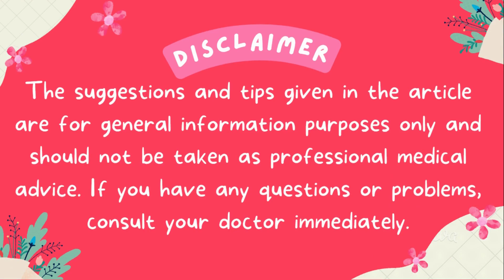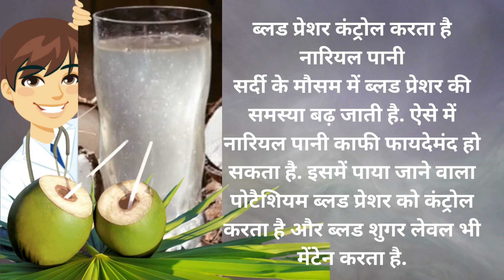Nariyal Paanee Coconut Water | नारियल पानी पीने के फायदे | nariyal pani ke fayde | BY FINE FETTLE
COCONUT WATER नारियल पानी पीने के फायदे COVER BY FINE FETTLE

HELLO FRIENDS,
On my channel Fine Fettle, you will find Health, Knowledge, Entertainment, Discussion, Information, Trading, Sales, Current Updates, New Gadgets & worldwide Reports.

nariyal pani ke fayde
nariyal pani peene ke fayde
nariyal pani
nariyal pani peene se kya hota hai
nariyal pani kab pina chahiye
nariyal pani wale
nariyal pani ke fayde in pregnancy
nariyal pani business
nariyal pani pine ke fayde
nariyal pani song
coconut pani
coconut water benefits
coconut water
coconut water during pregnancy
coconut water benefits in hindi
coconut water diviner
coconut water for skin
coconut water machine
coconut water business